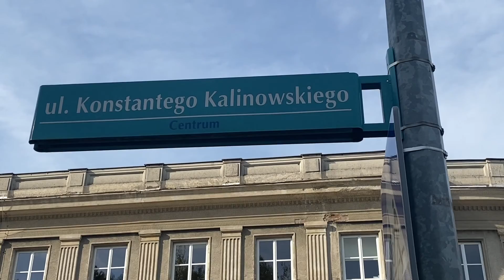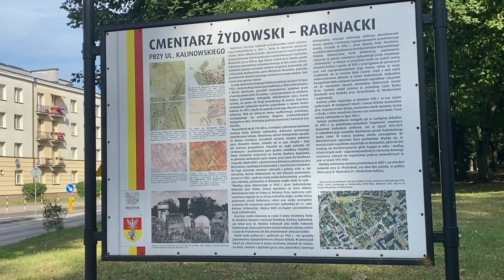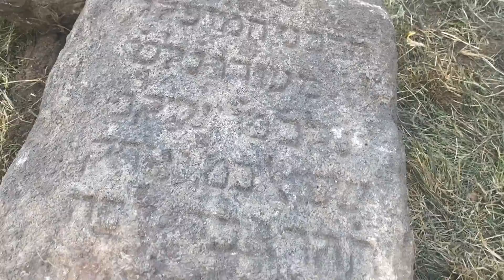Historyczne odkrycie w Białymstoku - na osiedlu Bagnówka wykopano ponad 120 macew z początku XIX w.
W pobliżu żydowskiego cmentarza na białostockiej Bagnówce członkowie Fundacji Odnowy Cmentarza odnaleźli w ziemi ponad 120 macew z początku XIX w. Jak mówią - to historyczne odkrycie. Najstarsza macewa pochodzi z 1820 r. Jest więc starsza od cmentarza powstałego tu dopiero ok. 1890 r. Nagrobki prawdopodobnie pochodzą z cmentarza rabinackiego, na którego terenie rozciąga się obecnie Park Centralny przy ul. Kalinowskiego w Białymstoku.